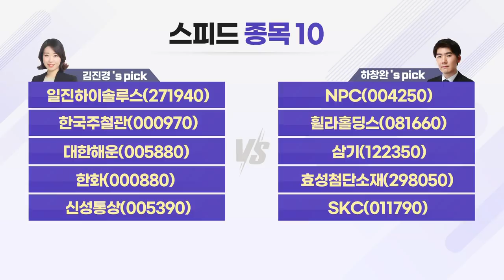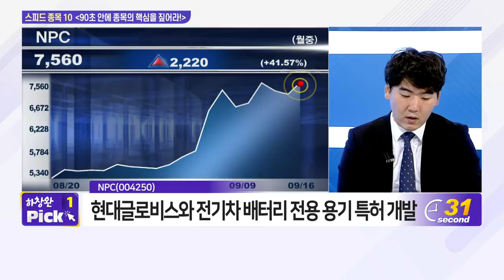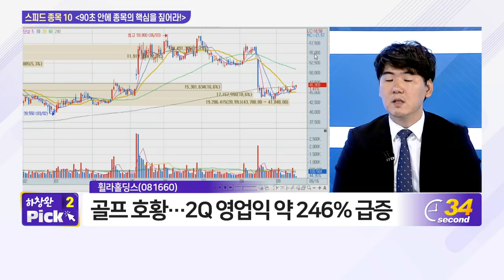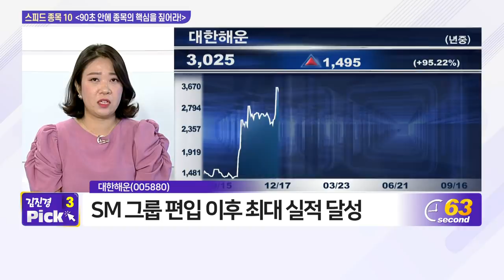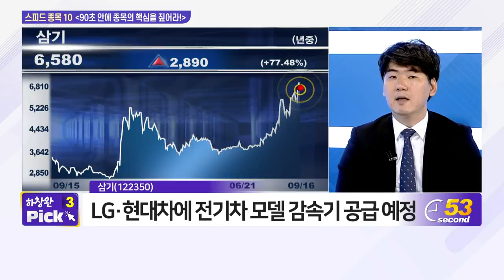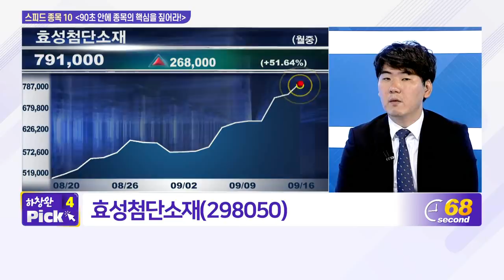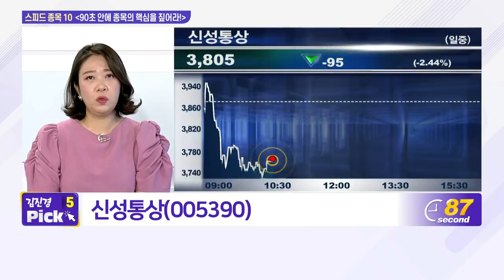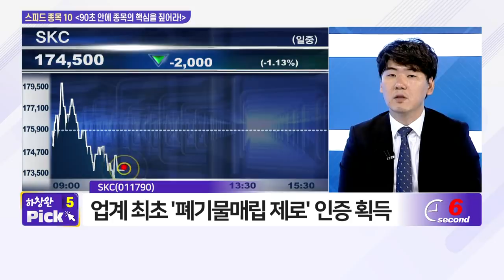일진하이솔루스, NPC, 한국주철관, 휠라홀딩스, 대한해운, 삼기, 한화, 효성첨단소재, 신성통상, SKC_스피드 종목 10 (20210916)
- 한국주철관(000970)
- 대한해운(005880)
- 한화(000880)

- NPC(004250)
- 휠라홀딩스(081660)
- 삼기(122350)
- 효성첨단소재(298050)
- SKC(011790)